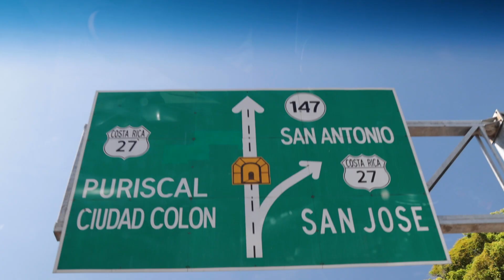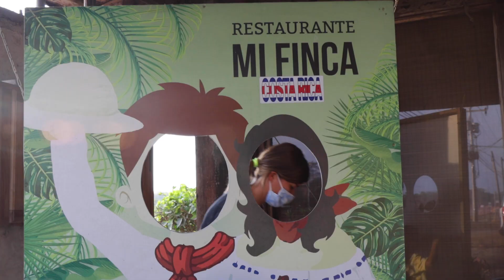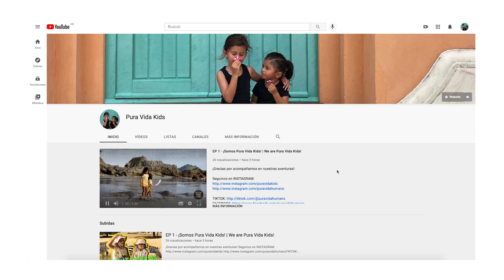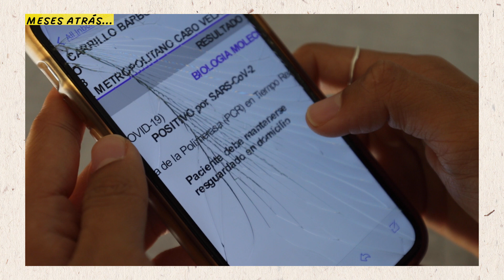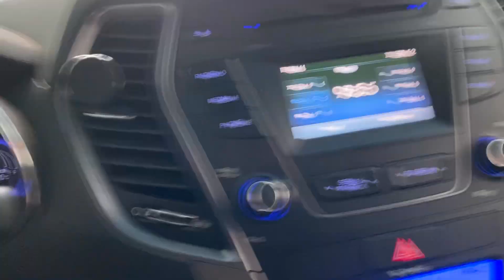COVID POSITIVO - EP. 36 - VIVIENDO EN LA PLAYA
Les compartimos nuestra experiencia con el COVID y muchas otras confesiones.

VISITEN NUESTRO SEGUNDO CANAL DE YOUTUBE
PURA VIDA KIDS

MB01RC4ALDRN5DH